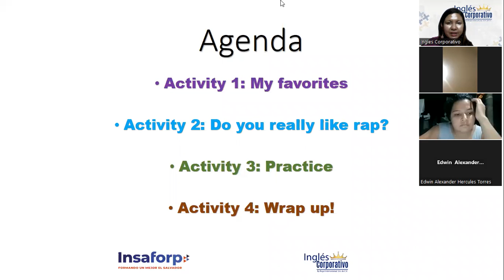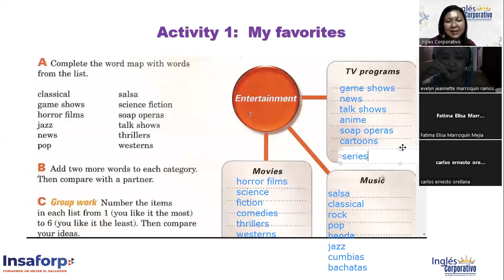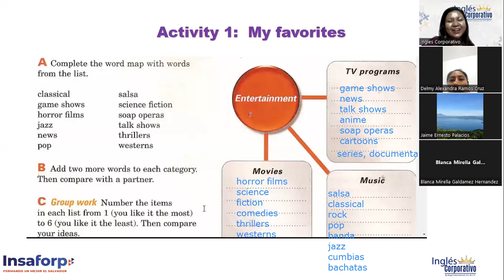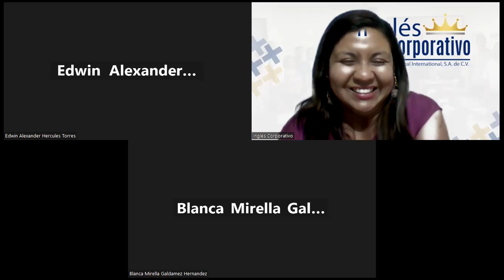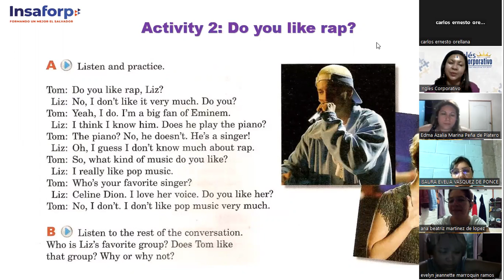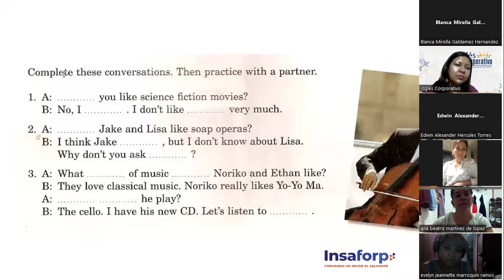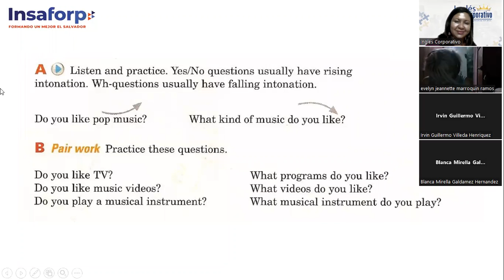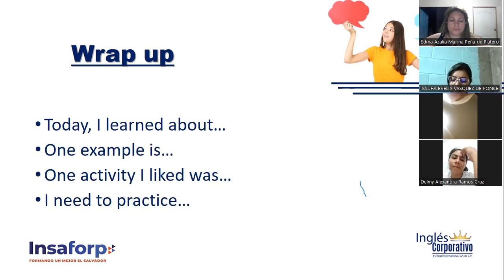Class 8-1/02/23-FI-REGAL-99-Chicas -Expressing likes PART 2